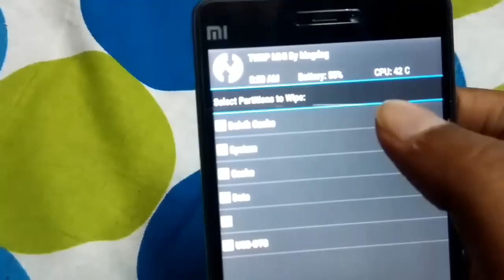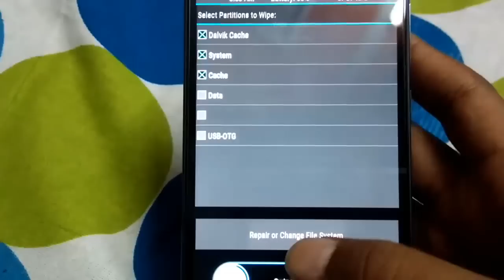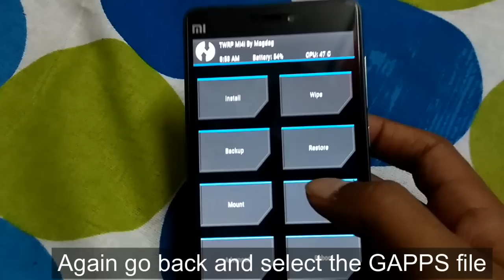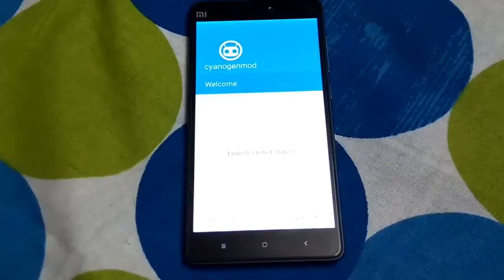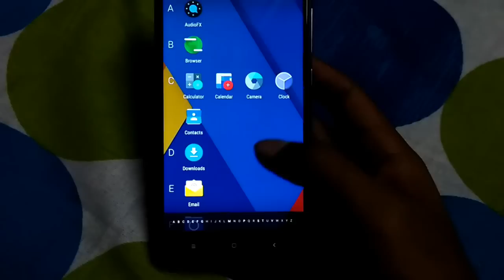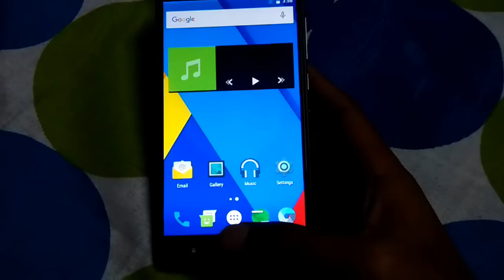ANDROID MARSHMALLOW 6.0 (Cyanogenmod 13) on Xiaomi Mi4i | How to Install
This is  the tutorial video on how to install ANDROID M on latest Xiaomi Mi4i
- Make sure you are having TWRP installed
UPDATE - New updated video on How to Install Andoid M on Mi4i (NO BUGS) watch